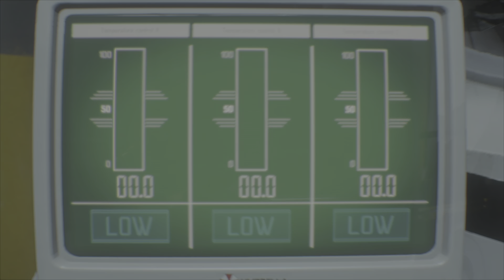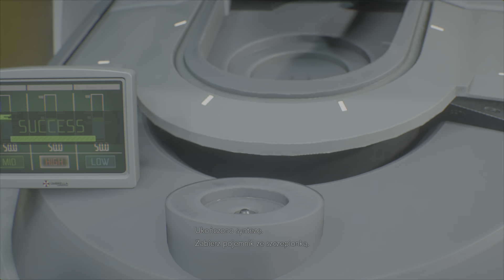RESIDENT EVIL 3- zakończenia